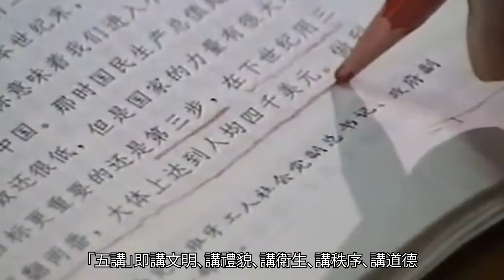「五講四美三熱愛」 精神層面深化改革開放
五講四美三熱愛，是改革開放初期的口號。「五講」即講文明、講禮貌、講衛生、講秩序、講道德；「四美」是心靈美、語言美、行為美、環境美；「三熱愛」則指熱愛中華人民共和國、熱愛社會主義、熱愛中國共產黨。鄧小平在改革開放後，多次提出肅清紀律，從政策上整頓社會風氣；推廣「五講四美三熱愛」，就是在精神層面進一步推動改革開放和社會主義現代化。